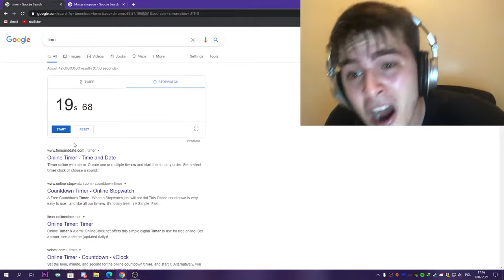Marge Simpson NSFW Speedrun any% - 0:19.68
So.
yes.